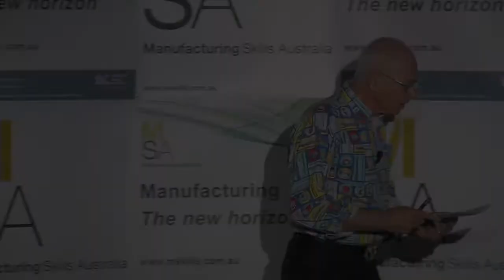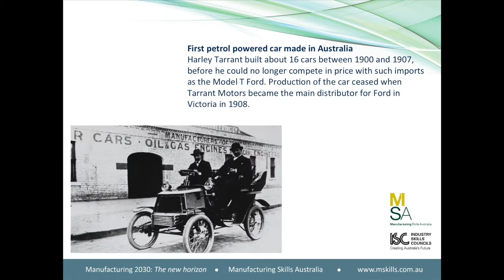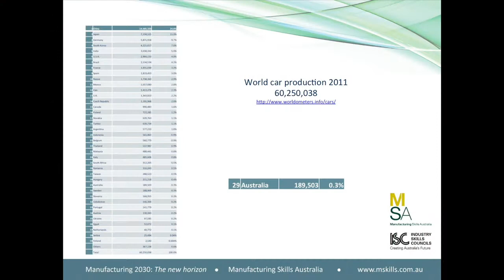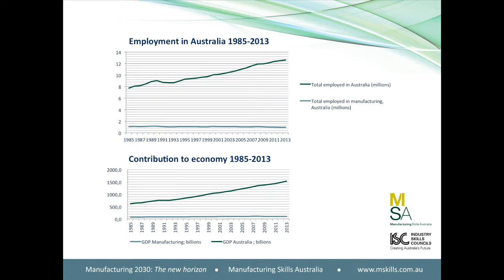Bob Paton, CEO, Manufacturing Skills Australia - Background to the symposium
Bob Paton, Chief Executive Officer of Manufacturing Skills Australia introduces their recent symposium Manufacturing 2030: The new horizon. This video looks at the changes in manufacturing since its humble beginnings in Australia, to where it is today as well as providing growth and employment figures. Mr Paton uses Tarrant Motors to demonstrate the significant transformation of materials and how the cost of consumer goods today has declined considerably.